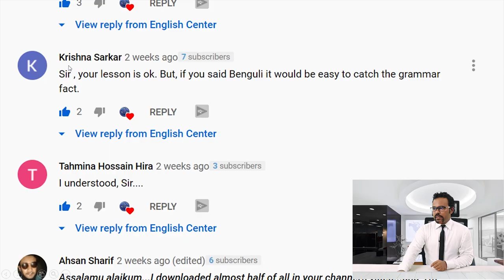Grammar বাংলায় নাকি ইংরেজিতে পড়ানো উচিৎ? Humayun Kabir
This video talks which should be language while teaching grammar.